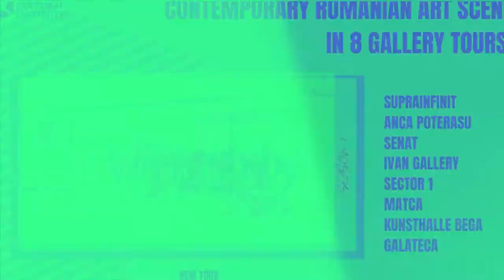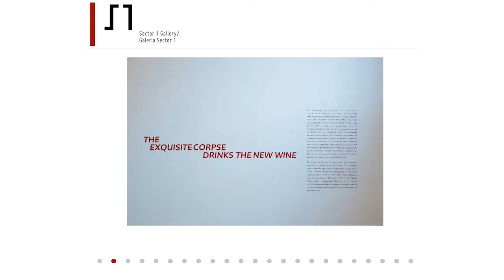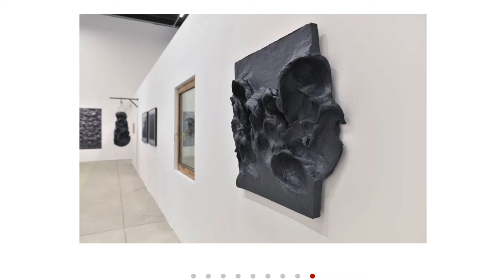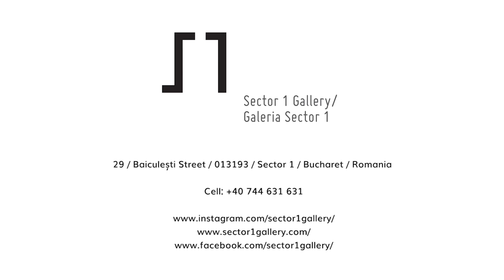Art Fridays | Gallery Tours - Season 2 | Ep.5/8: Sector 1 Gallery, Bucharest (2020)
Opened in 2017, Sector 1 Gallery, presented in the next episode of our Art Fridays series, is a meeting space of artists, curators and art lovers aiming to expand the boundaries of visual creativity.
Starting from its inauguration, Sector 1 has promoted several artists attached to the so-called Cluj School, a hugely successful group of artists with a growing international reputation characterized by focus on historical and history of art topics, choice of figurative mode of representation, and strong belief in the importance of the aesthetic dimension of painting.

Most of the artists associated with the gallery, like Norbert Filep, Pavel Grosu, Alexandra Şerban, Betuker István, Radu Băieş, Marcel Rusu and Lucian Popăilă, are painters and have been formed in the specific social ambiance and artistic milieu of Cluj, central Transylvania, during the last decade. Nevertheless, they constitute a far from homogeneous group as each possesses a distinct artistic personality and different preoccupations in terms of topics and style.

Thanks to its solid curatorial approach, Sector 1 has gained the reputation as one of the most important contemporary Romanian galleries, with a notable contribution to nurturing Romania’s contemporary artistic elite.